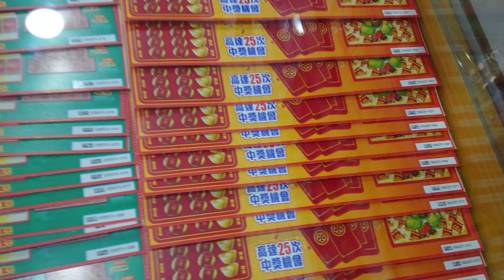[刮刮樂] 該買嗎？2000萬超級紅包刮刮樂竟然還有再賣！都快六月了呢！好心動！好想買啊！忍住！猶豫啊！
2000萬超級紅包刮刮樂竟然還有再賣！
都快六月了呢！
好心動！
好想買啊！
忍住！
猶豫啊！